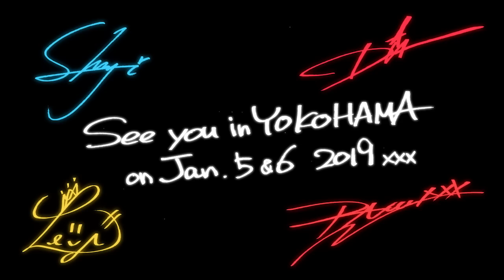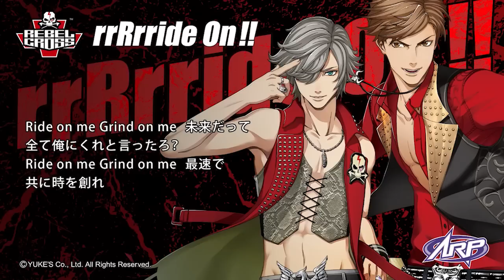アメラジ #72(Amazing Radio Performers on the WEB)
最新のAR技術が生んだ、現実世界で会えるARダンスボーカルグループARPが
毎週土曜日22時からLINE LIVEにて配信しておりました「Amazing Radio Performers on the WEB」
シンジ、レベルクロス、レオンが語る彼らの音楽観や、LIVEへの意気込み、
新曲情報、日常の様子など、余すところなくお届けします。
コメント機能も是非ご利用ください。

2018年9月15日に配信いたしました72回放送のアーカイブとなります。

‹Blu-ray ARP Be A’LIVE GREATEST MOMENTS›
Be A'LIVE 全3公演を収録、マルチアングル映像対応。
更に美しい映像で彼らのパフォーマンスをブルーレイで！
好評発売中！

‹ARPのmini ALBUM「All of You」発売中!›
初回限定盤は9時間半の映像付き
マルチアングルカメラによる推しカメラ5曲も入っている超豪華版！

通常盤も発売中！

‹[ARP 解説動画]これを見ればARPが分かる!＋ライブ「Celebrate Good Time」ダイジェスト›

－ARPとは？－
最先端のAR技術を駆使し、まるで会場に実在すると錯覚するほどの存在感と臨場感を実現した究極のARライブを展開する、シンジ、ダイヤ、レイジ、レオンの4人のメンバーによる、ダンスボーカルグループ。
彼らはライブを主体に活動しており、2020年1月には彼らの自身のプロアーティストとしての軌跡を追ったストーリーがアニメ化されるなど、急速な進化を遂げている。
一期一会をテーマに、観客とコミュニケーションを取りながら、生のライブを披露する彼らのパフォーマンスは必見！
総合プロデューサーは、「ときめきメモリアルシリーズ」「ラブプラス」など数多くの大ヒット恋愛シミュレーションゲームをプロデュースしてきた、あの内田明理！